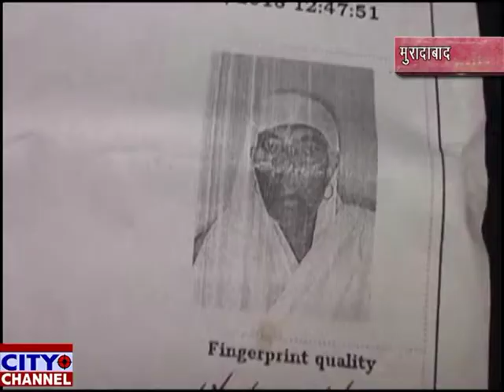ज़हरीले इ कचरे से एक युवक की हुई मौत - 28-11-2018 news